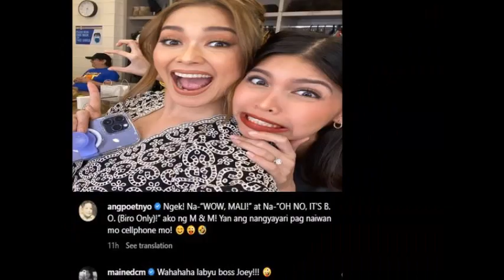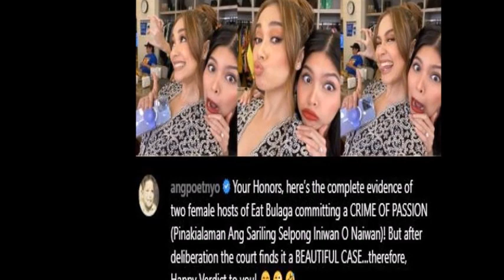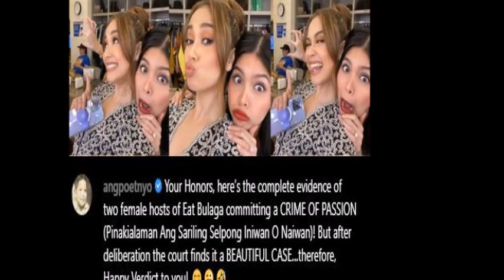KALOKA! MAINE PINAGTRIPAN ANG NAIWANG CELPHONE NI JOEY DE LEON. PANOORIN.